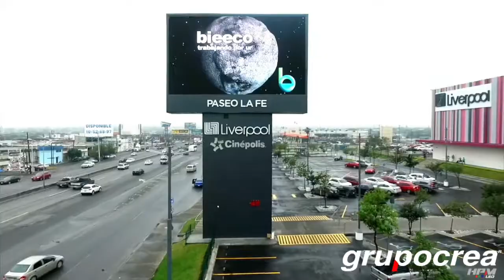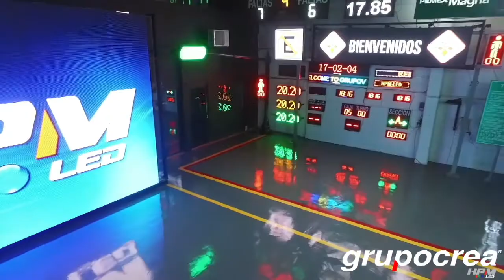Billboards Drone Footage